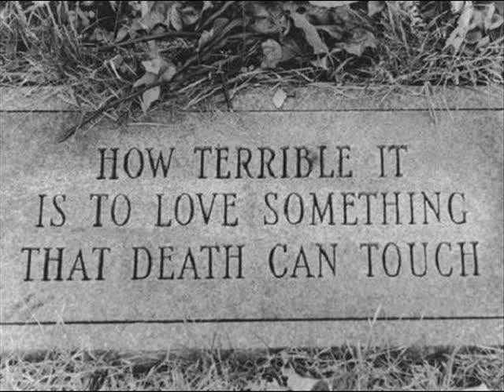Zack Kennedy 17 - 3 -1994 to 5 - 12 - 2011.wmv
this is a quick video for my little brother
the lyrics to the song are:
Your floating space
I didn't know before.
Well produced lies
You used to be adored.

We have to turn around
The current year collides.
And everything has changed
The cold breeze of the nights .

And day by day
I see your face
I cannot hide
Before the night.
And all I see
Is agony
I cannot hide
Before the night.

I cannot hide
Before the night.
Is agony
I cannot hide
Before the night.

So do not sleep now
Cause my pain is for real.
Through the white of the clouds
Through the darkest sea.

And all I see now
Is love no more.
The light feels so cold
Colder than before.

I cannot hide
Before the night.
Is agony
I cannot hide
Before the night.

I cannot hide
Before the night.
Is agony
I cannot hide
Before the night.

Colder than before.